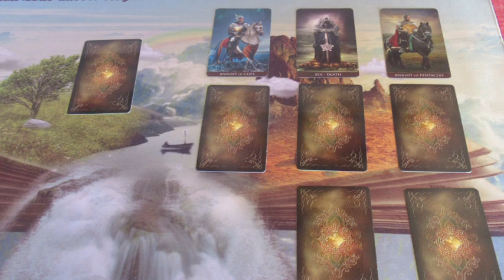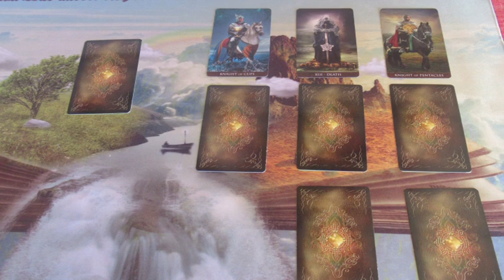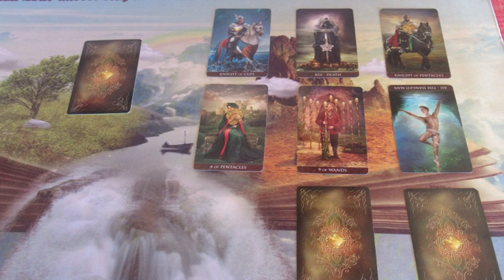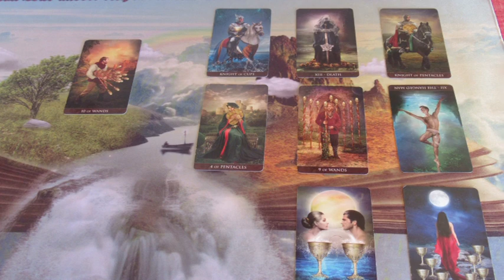Mi változik az életemben? Jóslás ÁMILIA részére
Telefonos elérhetőségem jóslásra:
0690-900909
750Ft/Perc

Átutalás:
Erste Bank
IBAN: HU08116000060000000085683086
BIC: GIBAHUHBXXX
Tulajdonos: Dendera Susanna Medici
Kép: shutterstock/Oksana Alexeeva/Olga Vernardou